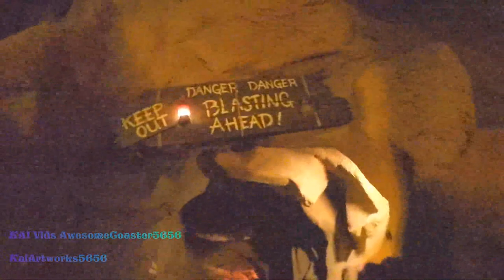Timber Mountain Log Ride at Night On-Ride and Entrance to Exit Queue 60fps | Knott's Berry Farm 2021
Longer title: Timber Mountain Log Ride at Night On-Ride POV and Entrance to Exit Queue | 1080p 60fps | Knott's Berry Farm (6/12/2021)

Note 1: The video was filmed 3 days before the COVID restrictions of California got modified and lifted up. As well as the "Save some moonshine for me" animatronic works again about a week later as I rode the ride again and most recently from my last visit last weekend.

It opens to the public originally on July 11th 1969.

The Timber Mountain Log Ride is a themed log flume water dark ride at Knott's Berry Farm in Buena Park, California, United States. The ride is themed after the Knott's Calico Ghost Town. The ride is one of the oldest log flumes in the United States and is the most popular ride at Knott's Berry Farm. Moreover, the Timber Mountain Log Ride celebrated its 50th anniversary on July 11, 2019 with unique merchandise, 2 new animatronic figures and the addition of a soundtrack developed exclusively for the log ride by Krazy Kirk and the Hillbillies.

Ride
Originally known as the "Calico Log Ride" (considered groundbreaking in its time) it takes riders through a 330-foot long mountain with a theme of a 19th-century lumber camp. The ride is housed in an eight-story building that contains 24,000 gallons of water and finishes in a 42-foot free fall.

credit to Wikipedia and Knott's Berry Farm website for the details for the description.

Filmed by KAI Vids Ac5656